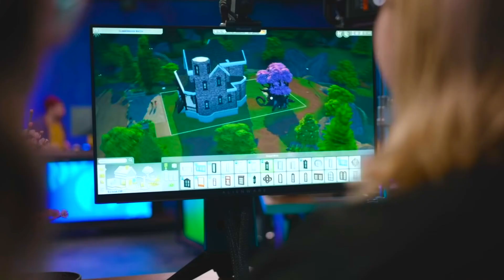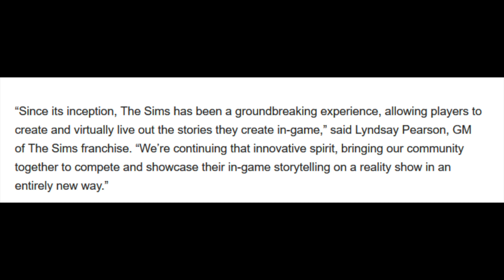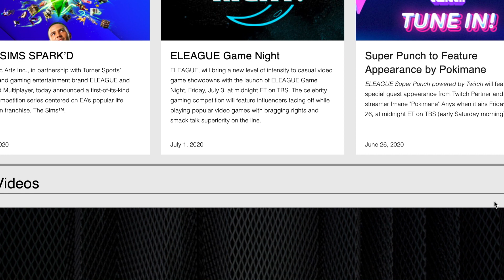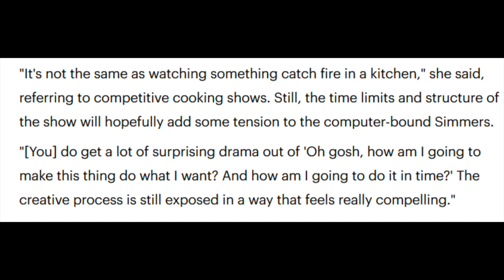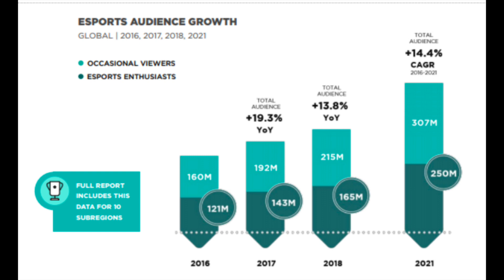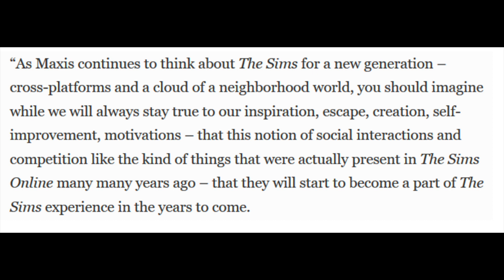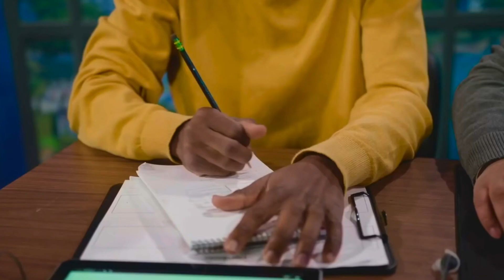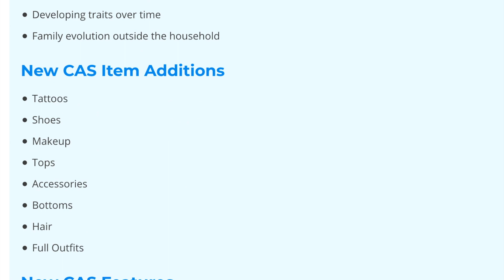FUTURE OF SIMS- INVESTIGATION & INFO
In this investigative new/info video, I discuss the future of the Sims franchise--both for sims 4 and sims 5--by tying together sim guru and EA interviews, as well as recent updates like the 2020 launch of spark'd, the sims reality tv game show coming to cable tv and YouTube. Taking a look at the collaboration with Buzzfeed Multiplayer, I'll discuss how and why the sims is hoping to delve into e-sports and what that could mean. Please keep in mind this is my honest opinion, and anyone is free to share their sims opinions even if unpopular.
In the meantime, we can hope that the new gamepack and the stuff pack (nifty knitting) will bring new gameplay; that there will be fan favorites like improved babies/ baby update, cars, and more occult (werewolf) and family gameplay.